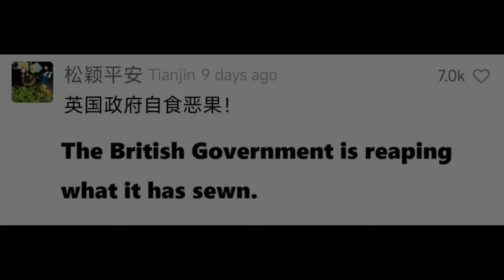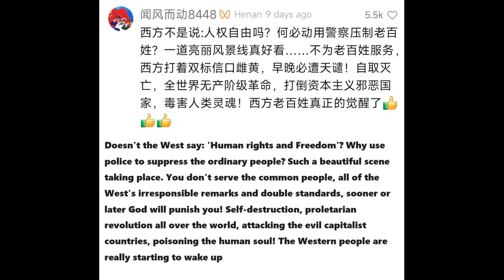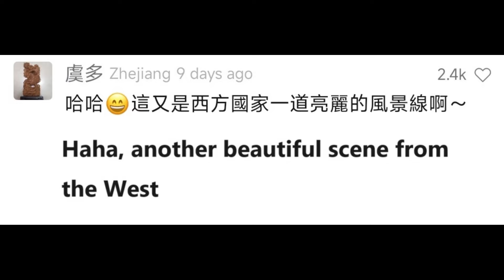Chinese react to UK RIOTS | Top 10 WeChat Reactions in China 🇨🇳 🇬🇧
Things have been chaotic in England lately, to say the very least.  There have been ongoing riots and conflicts between different segments of society as well as law enforcement.  More curbs on limitations regarding free speech have been implemented as well.
In this video we'll take a look at the top Chinese reactions to the unrest in the UK on Chinese social media!